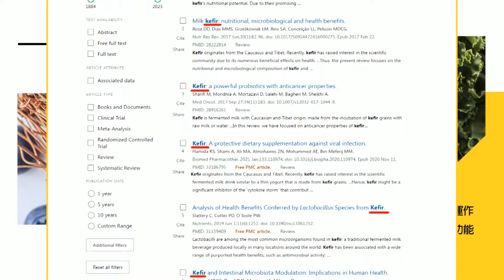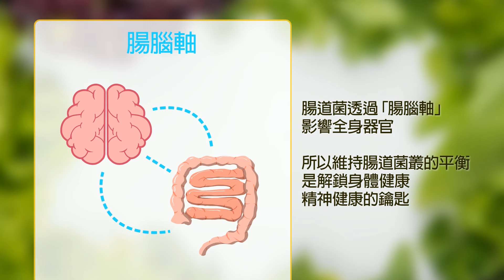【張雅婷辣晚報】藍營提設國會特偵組 綠委批反民主｜提國會特偵組 他轟綠勿抹黑抹紅 @中天新聞CtiNews 精華版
來賓:
立委